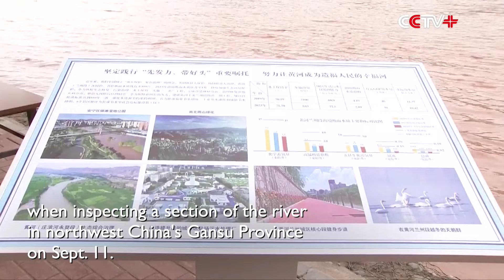Xi Urges Continuous Efforts to Conserve Ecology of Yellow River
Chinese President Xi Jinping called for continuous efforts to promote ecological conservation of the Yellow River when inspecting a section of the river in northwest China's Gansu Province on Wednesday.